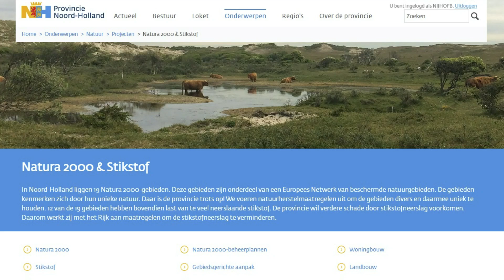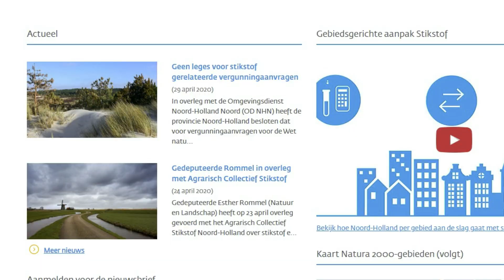Esther Rommel over het stikstofbeleid van provincie Noord-Holland.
Gedeputeerde Esther Rommel legt uit hoe inwoners van provincie Noord-Holland kunnen meedenken over het stikstof probleem. Kijk voor meer informatie op